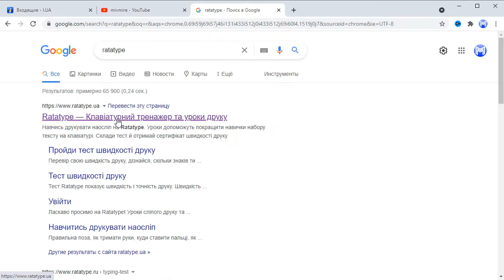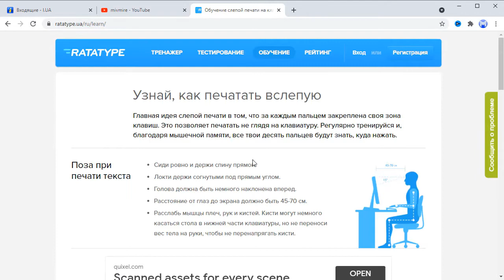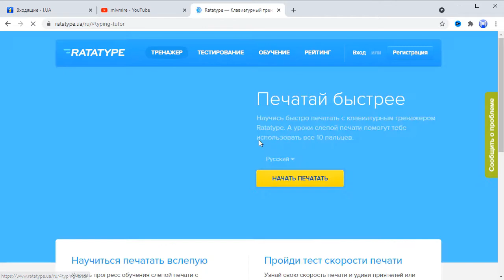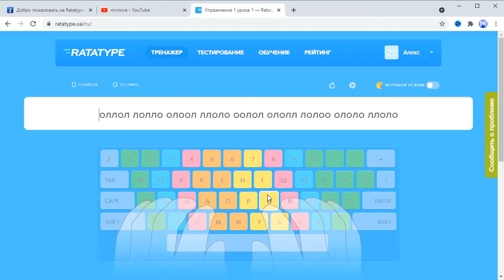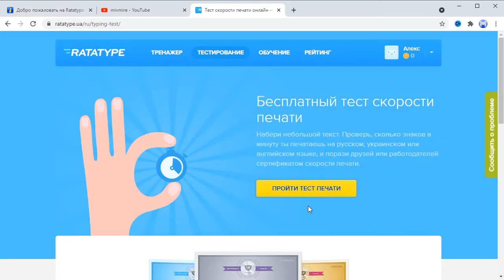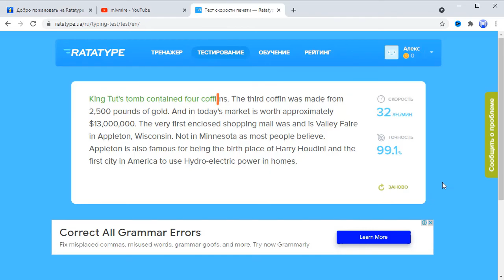Как печатать на клавиатуре быстрее слепым методом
Хотите увеличить свою скорость печати
на клавиатуре с разными языками?
Тогда этот сайт именно для Вас!